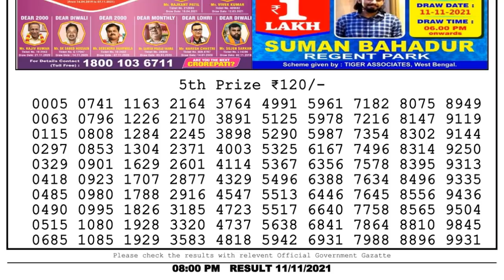Nagaland Lottery Sambad Result | Dear Lottery